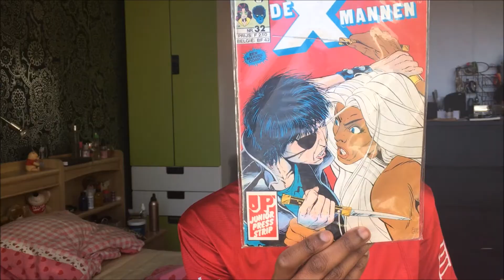Retrocon Haul 2016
Hello my fabulous Bitches!!

Any other question, concerns or comments, hit me up wherever.